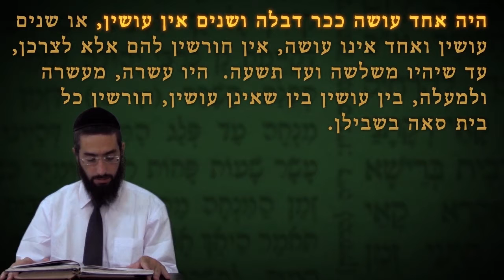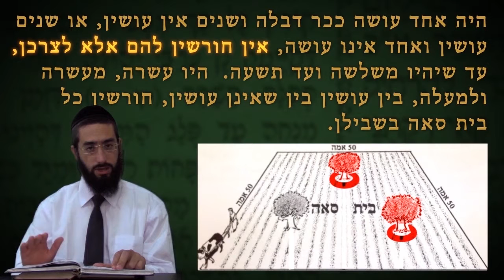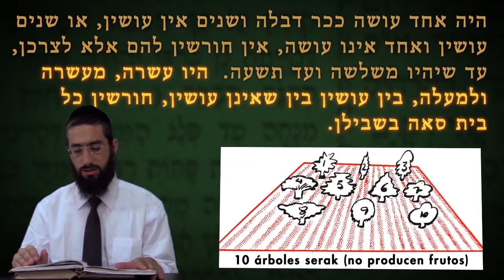0105: Capitulo 1 / Mishna 4 Parte 1 - Masejet Shviit